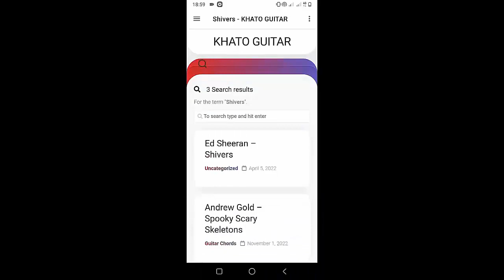How To Play Ukulele Too Cool To Die By Post Malone